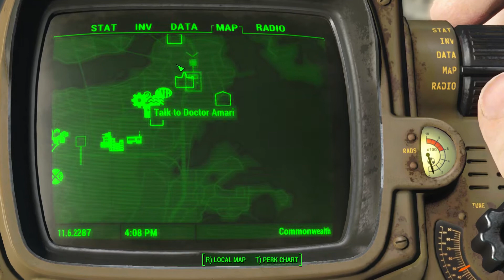Fallout 4 Let's Play Part 22- Who's Kellogg?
Taking a trip down memory lane to find out about the one responsible